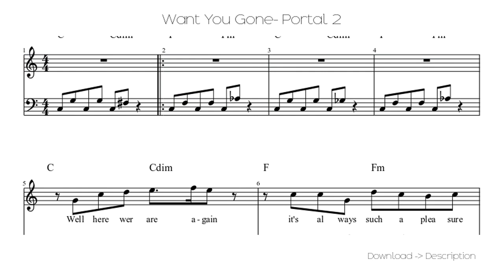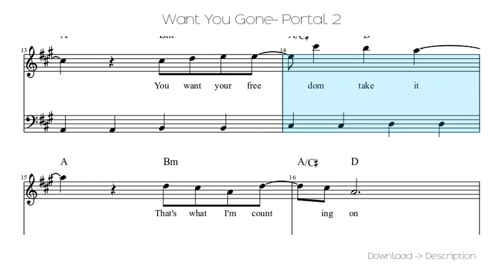🎶 Want You Gone- Portal 2 🎸🎸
Sheet for song: 🎶 Want You Gone- Portal 2 🎸🎸